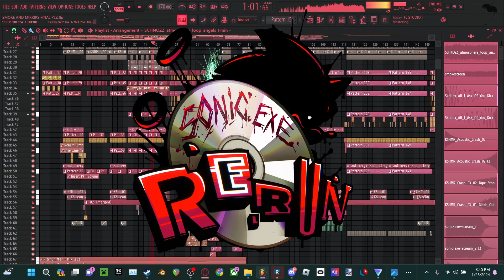SONIC EXE RERUN TEASER - Smoke & Mirrors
Yet another song that I'm combining my efforts with NayuKhrome to create!
This song is the second in Sonic exe's week in RERUN. Replacing "You Can't Run" from the original Sonic exe Friday night funking mod.

(thank you floombo for writing the JOEY licious thing)